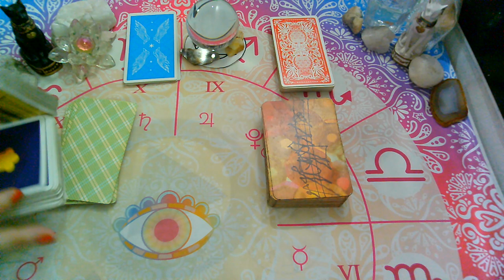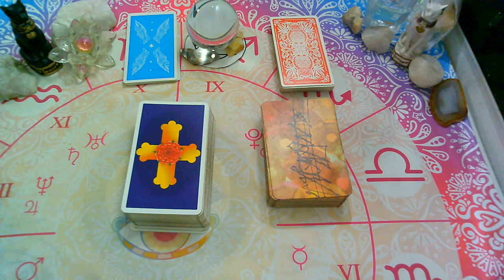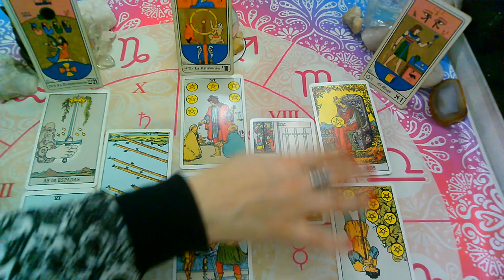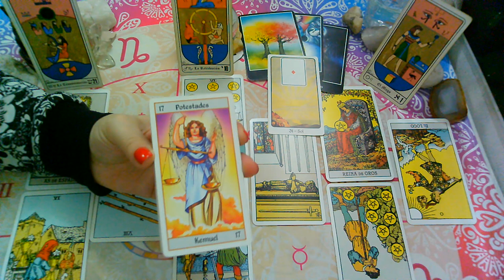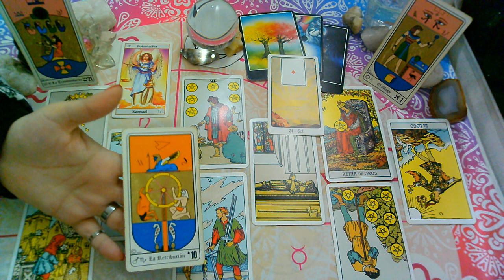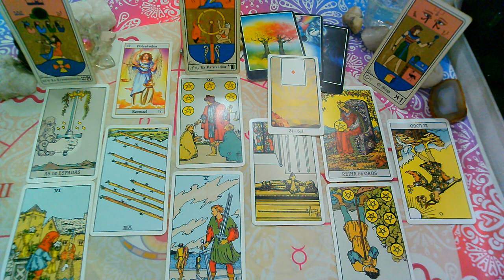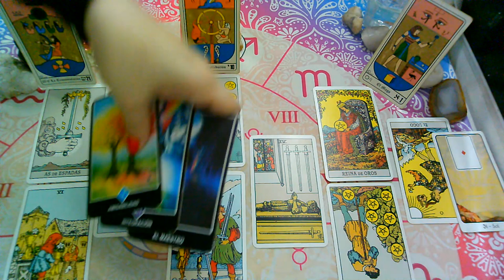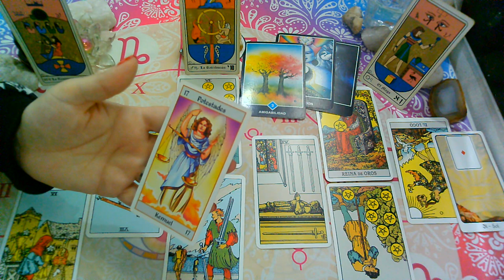SEPTIEMBRE 2020*LEO*♌😍"EX PAREJA" Que siente?Que piensa?Que hará?(2da Quincena)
💜FanPage FACEBOOK :
@Supernova tarot

Creative Commons.